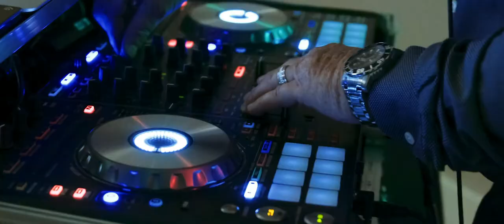Steve + Sierra - Wedding Trailer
An incredibly fun couple that flew out from Germany to beautiful Ludington, MI. Steve and Sierra were filled with joy, fun, laughter and love for one another on their big day.